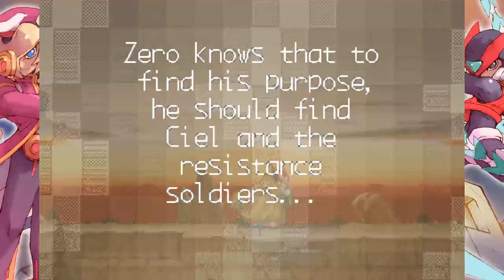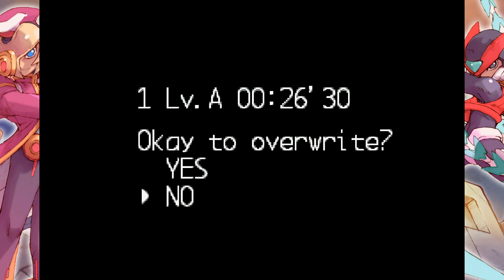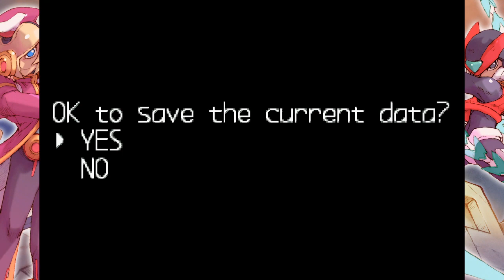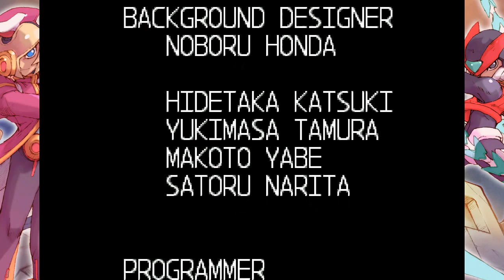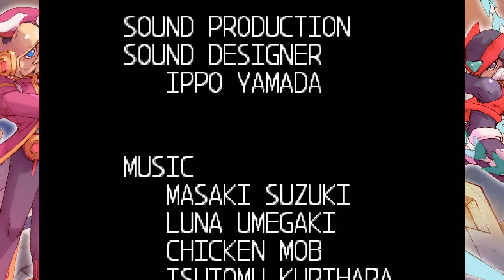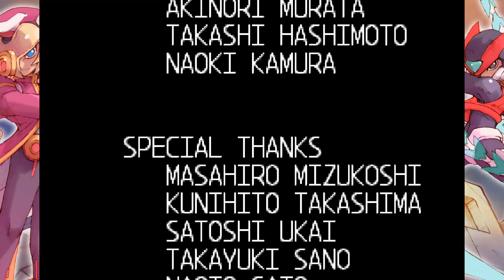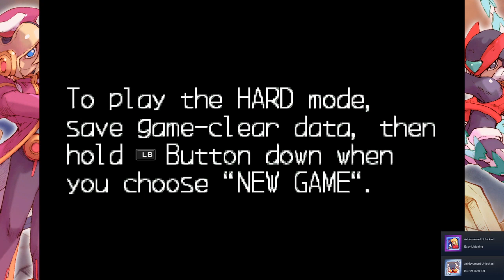Mega Man Zero 2 Definitive